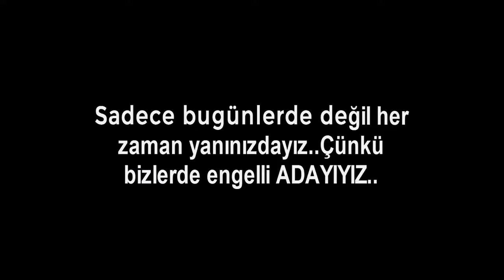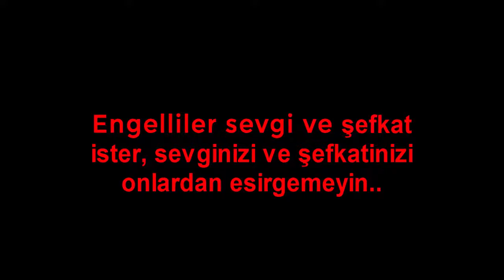3 ARALIK DÜNYA ENGELLİLER GÜNÜ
Bugün 3 ARALIK hayatımızda çeşitli zorluklarda yaşanan ENGELLİLER İN GÜNÜ.Hepimiz engelli adayıyız.Bu bir farkındalık videosudur.DÜNYA ENGELLİLER GÜNÜ KUTLU OLSUN..